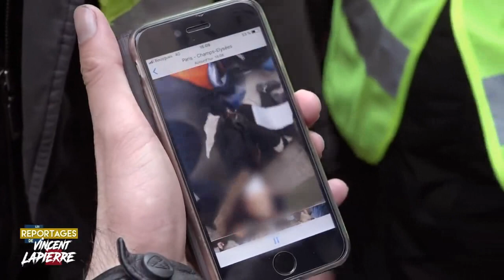Emmanuelle Macron contre les gilets jaune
gilet jaune vs macron